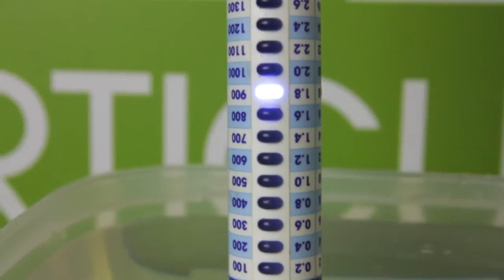How to Mix Hydroponic Nutrients - Plant Magic Grow | Greens Hydroponics Tutorial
Plant Magic manufacturer excellent fertilisers all produced in the UK. In this video we show you how to mix their Hydro Grow fertilser and how to bring those EC and PH readings into the optimal levels to ensure effective and vigorous growth.